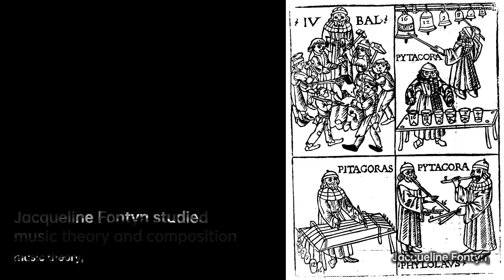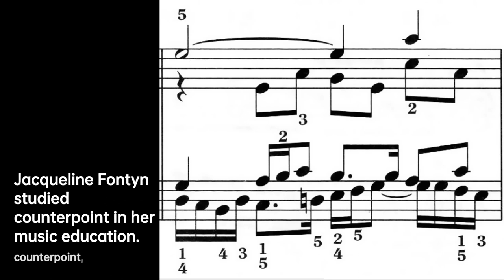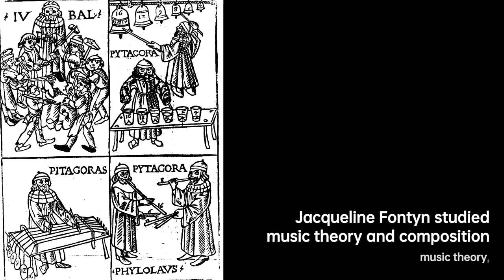Jacqueline Fontyn: Melodies of the Soul | Composer & Arranger Biography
Jacqueline Fontyn was born in Antwerp, Belgium, and began piano studies at the age of five years with Ignace Bolotin. At nine years old, she began to compose small pieces, and at the age of 14, she decided to be a composer. She continued her piano studies with Marcel Maas and studied music theory and composition with Marcel Quinet in Brussels and with Max Deutsch in Paris. She also studied orchestra conducting in Vienna with Hans Swarovsky and graduated in 1959 from the Belgian Chapelle Musicale Elisabeth.